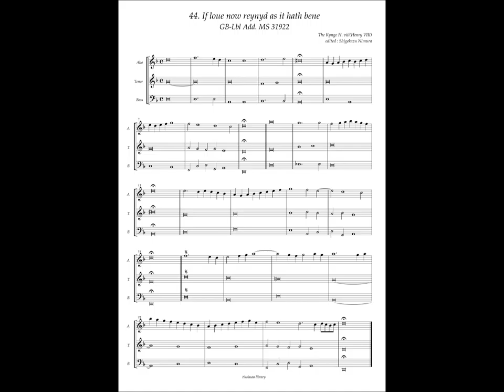GB-Lbl Add. MS 31922 No.44 Henry VIII, "If loue now reynyd as it hath bene"